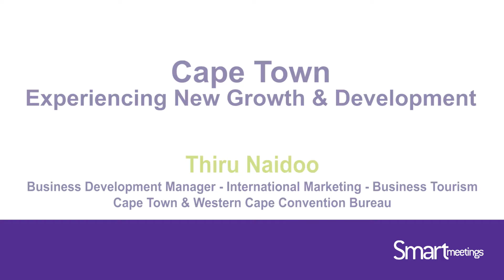Cape Town Experiencing New Growth & Development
Thirumerni Naidoo, business development manager for Cape Town Convention and Visitors Bureau, spoke with Smart Meetings TV at 2015’s IMEX America, and says South Africa is known worldwide for its scenic beauty and miles of coastline.